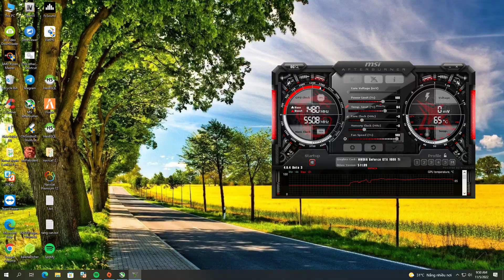GTA 5 #4 Hải Quân Đổ Bộ 100 Xe Tank Đánh Chiếm Đảo Bị Hải Tặc Chiếm Đống Trái Phép Và Cái Kết ..